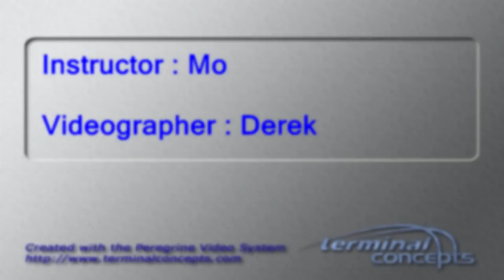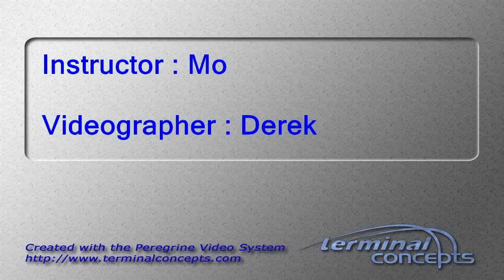Cory Fletcher's Tandem skydive!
Cory Fletcher's tandem skydive on Saturday, September 22, 2018 with Mo at Skydive Indianapolis.  Located in Frankfort, IN, Skydive Indianapolis is THE place for tandem, AFF and experienced skydivers.  Come out and Skydive Indiana, Skydive Kentucky, and Skydive Ohio! Music used in Skydive Indianapolis YouTube videos includes but not limited to the following; A Himitsu - Adventures Summer - Ikson FREDJI - Happy Life YouMakeMe - DIZARO Spotify: spoti.fi/2DgEmEl YouTube Facebook Markvard - Memories Music Provided by Chill Royalty Free Music Tobu - Colors Free Download YouTube - Tobu Tobu - Higher Free Download YouTube - Tobu JPB - High [NCS Release] Free Download / Stream Lensko - Circles [NCS Release] Free Download / Stream Electric Joy Ride - Origin [NCS Release] Free Download / Stream Music promoted by Audio Library